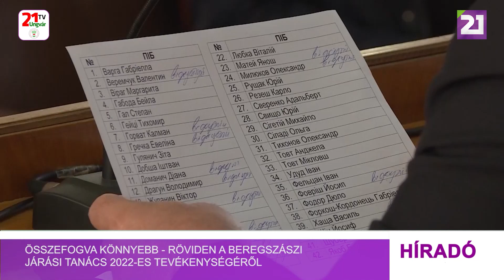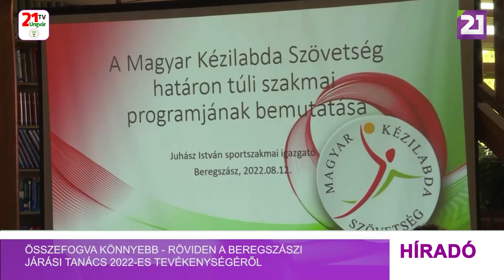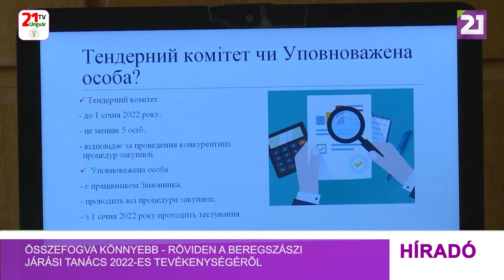Tv21 Ungvár - Összefogva könnyebb- röviden a Beregszászi Járási Tanács 2022-es tevékenységéről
Összefogva könnyebb- röviden a Beregszászi Járási Tanács 2022-es tevékenységéről